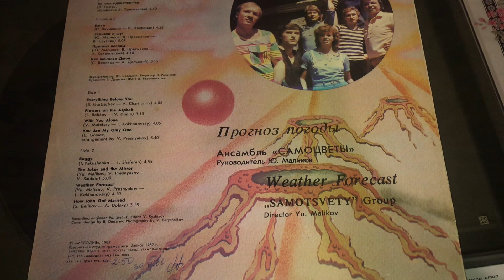Альбом ансамбля «Самоцветы» Прогноз погоды 1982г.